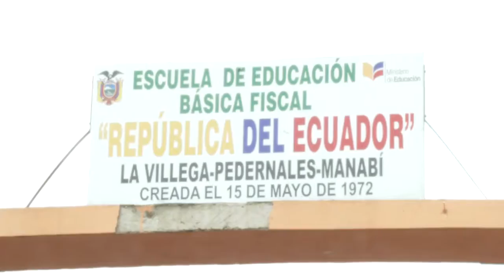Se levanta Pedernales, la nueva